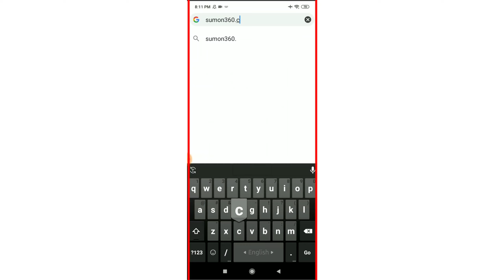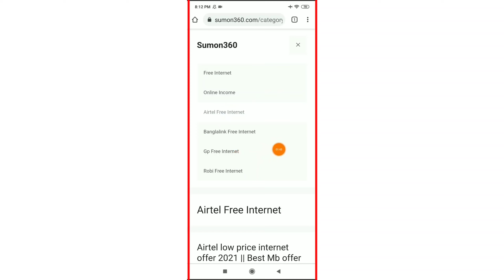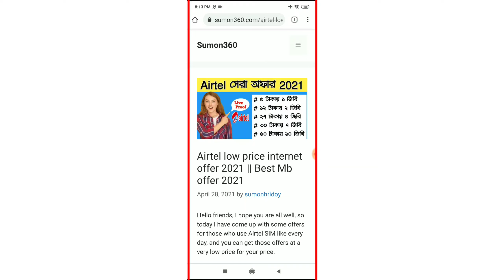airtel internet offer 2023 || airtel best mb offer 2023